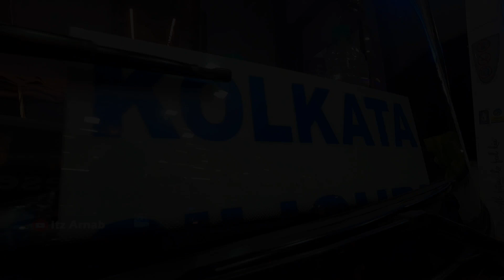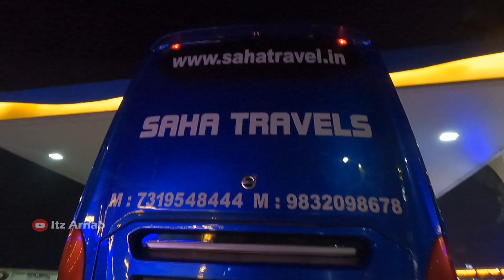Siliguri to Kolkata AC bus journey l Tiger Hill l শিলিগুড়ি থেকে কলকাতা Sleeper Volvo বাস জার্নি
Everything Is Gonna Be Just Fine